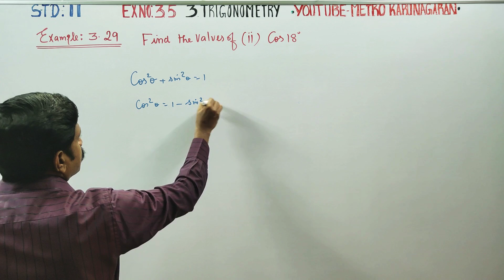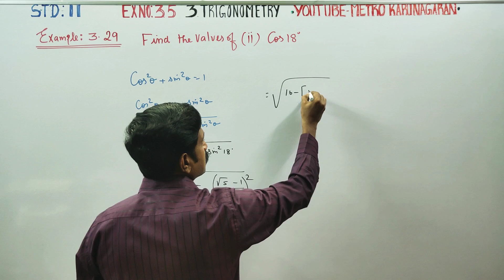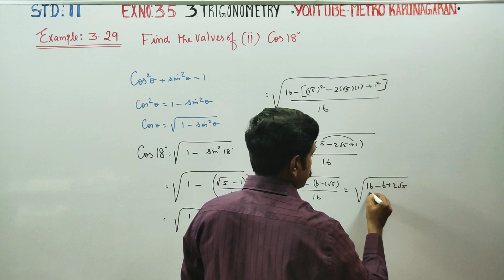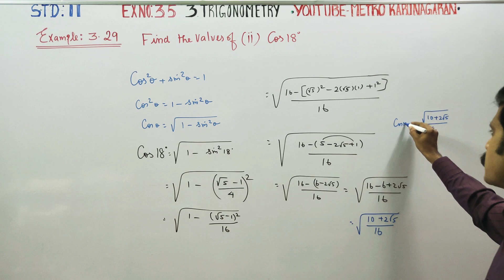11th Std Maths Example.3.29(ii) Find the values of cos18°